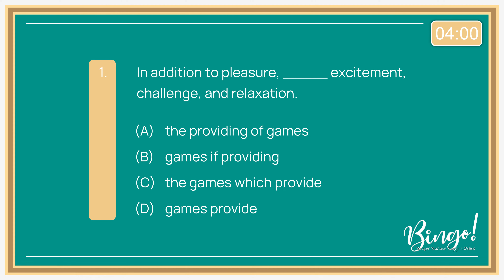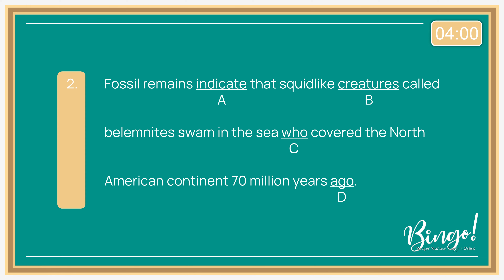No.35 | 2 TOEFL Questions with Answers - Structure and Written Expression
Bingo!

0:00 - Intro
0:10 - Question 1
0:44 - Question 2
1:19 - Answer 1
1:25 - Explanation (Subject & Verb)
1:31 - Answer 2
1:36 - Explanation (Relative Pronoun (That))